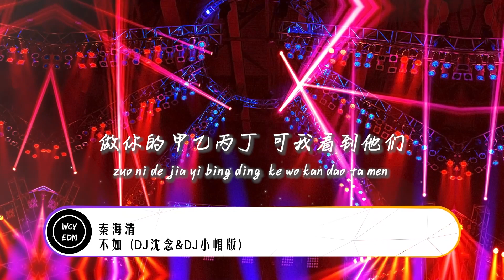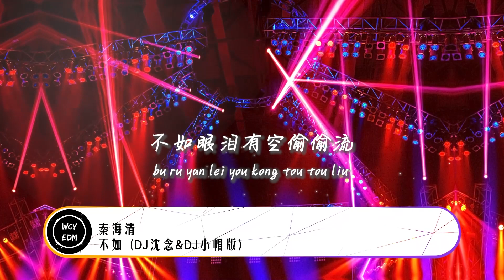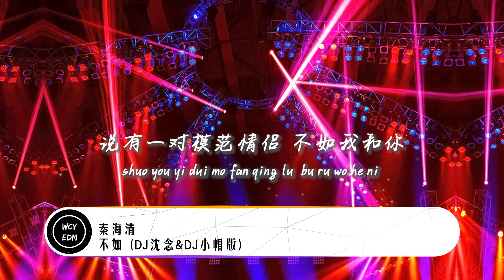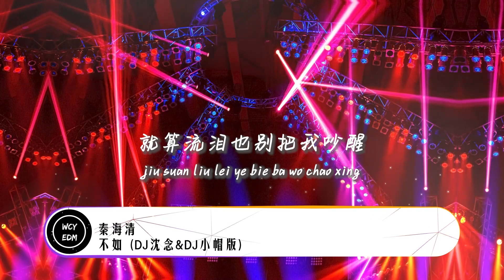秦海清 - 不如 (DJ沈念&DJ小帽版)「不如我们拥抱后分手 不如眼泪有空偷偷流」【動態歌詞/pīn yīn gē cí】秦海清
❖关注 ：秦海清

秦海清 - 不如 (DJ沈念&DJ小帽版)「不如我们拥抱后分手 不如眼泪有空偷偷流」【動態歌詞/pīn yīn gē cí】

不如 (DJ沈念&DJ小帽版) - 秦海清
词：周林
曲：周林
编曲：DJ沈念/DJ小帽
制作人：一寸光年团队
制作公司/OP：一寸光年
不如我们拥抱后分手
不如眼泪有空偷偷流
不如这次就还你自由
不如擦肩而过别回头
不如这次你说对不起
我一定告诉你没关系
不如回到最初的相遇
把爱藏在相遇的缝隙
不如两清
不如发个神经
删掉所有关于你的回忆
不如狠心
不如回到人群
做你的甲乙丙丁
可我看到他们说有一对模范情侣
不如我和你
可你说没有真正感同身受爱情
不如就放弃
不如放弃
不如交给酒精
不如迷失在有你的过去
不如任性
不如放过自己
不如就让你满意
不如我和你
不如就放弃
不如含着眼泪说你好
你好不好再也不重要
不如将过去统统丢掉
留在记忆最美的一角
不如掉进爱情的游戏
反正主角已不再是你
不如偶尔相聚在梦里
就算流泪也别把我吵醒

➸微信：wcymusicstudio